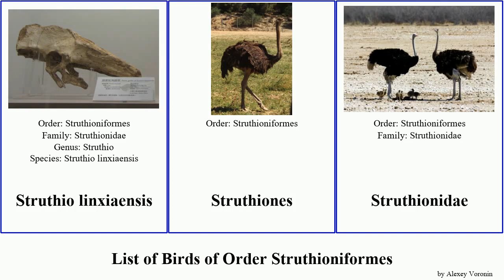List of Birds of Order Struthioniformes ostrich Casuarii Asian Telecasted Somali Common Rheae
Asian Ostrich
Casuarii
Common Ostrich
Rheae
Somali Ostrich
Struthio
Struthio linxiaensis
Struthiones
Struthionidae
Struthioniformes